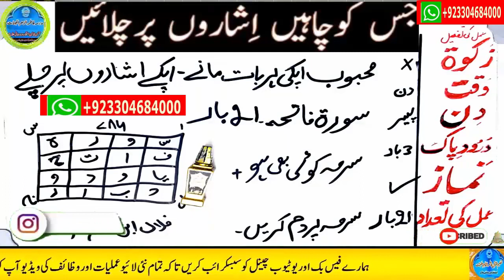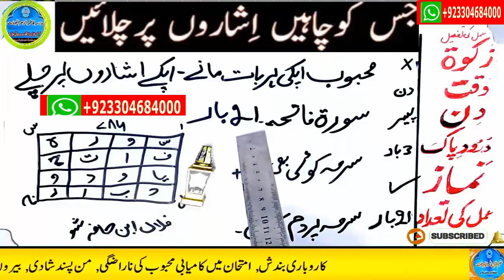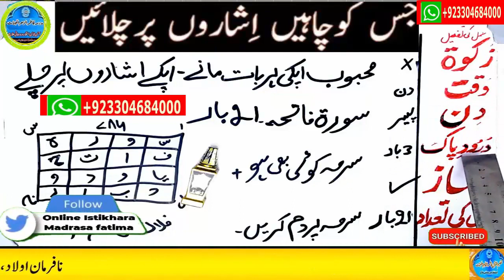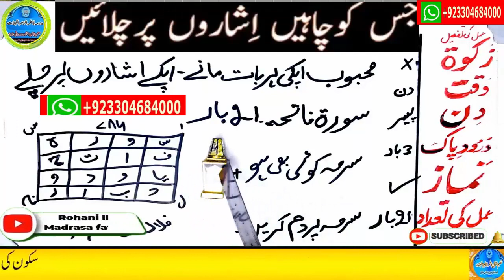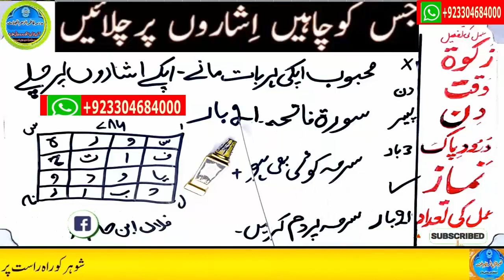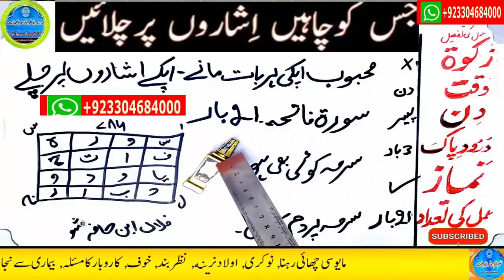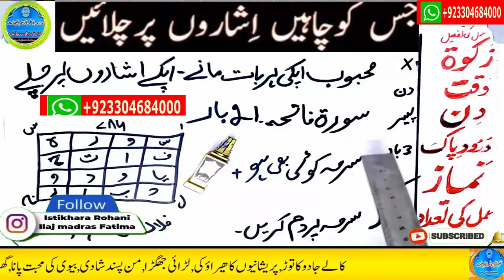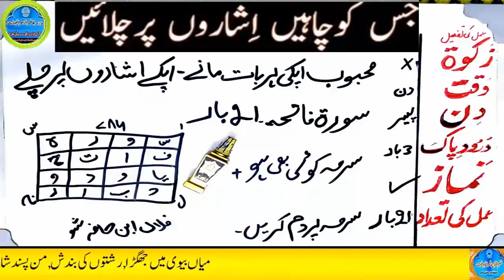mohabbat ka wazifa, wazifa for love, love marriage, mohabbat ka wazifa aag jesa, mohabbat ka taweez